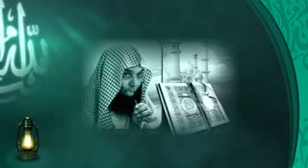ጠላቶቻችን ተጫወቱብን! ትውልዳችን ከሸፈ አቅሳን ነፃ ያወጣል የተባለው ትውልድ ዛሬ Ethiopia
ለተጨማሪ ቪዲዮዎች ዩቱብ ገጻችን እና የፌስቡክ ገፃችን ይከታተሉ

ሸር እና ላይክ ያድረጉ ላልደረሰው ያድረሱ